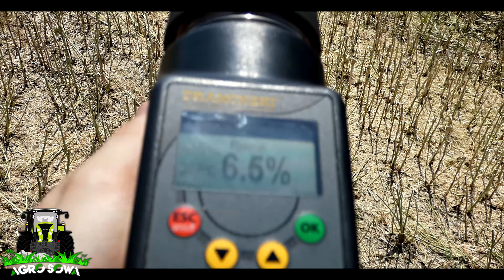🔥 Rzepak 2022 🔥 Emisja spalin 101% 🔥 Żniwa 2022🔥 Claas Mega 208 🔥 Usługi Rolnicze Mariusz Szuster🔥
𝑺𝒊𝒆𝒎𝒂𝒏𝒌𝒐!

  Witam  i zapraszam was na nowym film w ,którym pokaże wam film ze żniwa rzepaku 2022. 🙂

Jak wam się podoba? Piszcie w komentarzach :D Do zobaczenia w następnym filmie. :D🔥

                            Usługi Rolnicze "Mariusz Szuster" woj. łódzkie
▶- Koszenie Zbóż.
▶- Koszenie kukurydzy na ziarno.
▶- Koszenie kukurydzy na kiszonkę.
▶- Koszenie traw i zbóż pokosówką.
▶- Koszenie trawy.
▶- Zbieranie traw przyczepą samozbierającą.
▶- Siew kukurydzy, słonecznika.
▶- Siew Traw.

🔥Polecam oglądać na najwyższej jakości🔥
☆Każda łapka każda subskrypcja to dla mnie ogromna motywacja!🔥
☆Doceń to zostaw łapkę i subika!🔥
🔥Oglądaj do końca :D 🔥

▶Film ma charakter edukacyjny, nie czerpię z niego korzyści materialnych.